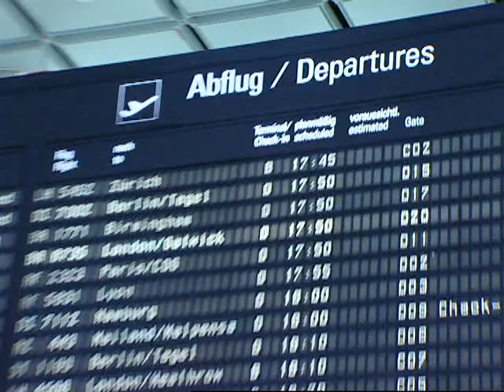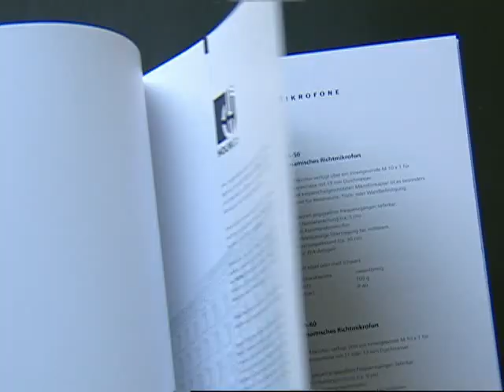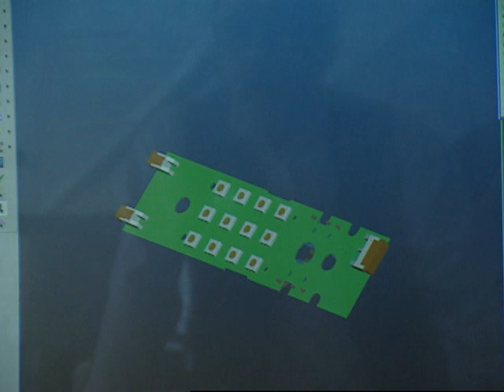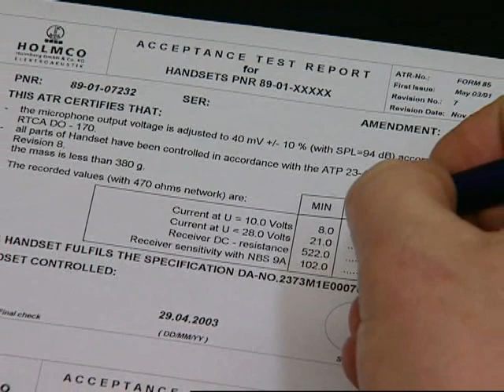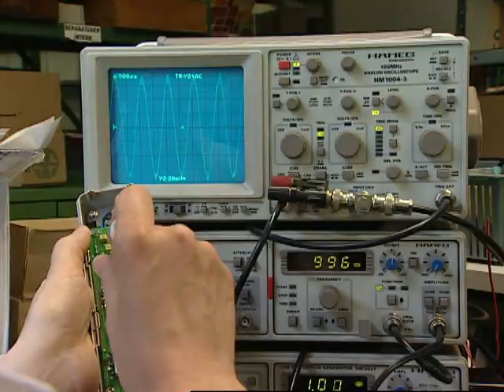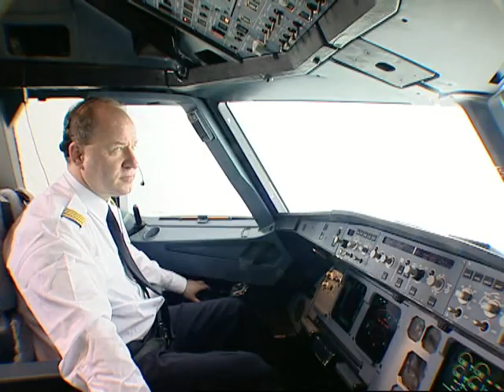Imagefilm von Holmberg GmbH & Co. KG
Eastside TV-Media produzierte diesen Imagefilm für die Firma Holmberg GmbH & Co. KG.
Unter dem Markenzeichen HOLMCO entwickeln und produzieren sie elektroakustische Geräte zur professionellen Sprachübertragung unter rauen Bedingungen (z.B. Luftfahrt, Feuerwehr

und Polizei).